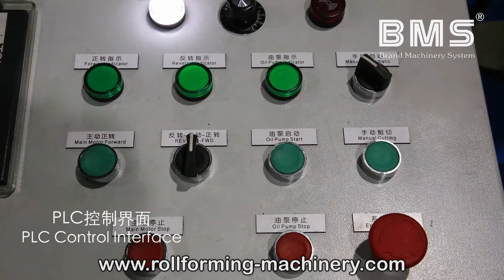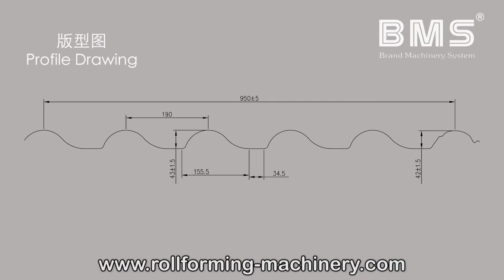YX43-950 Glazed Tile Roof Roll Forming Machine